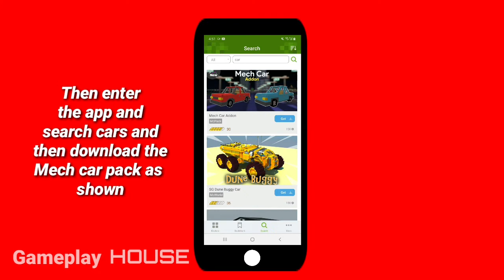How to make a make a MECH CAR in minecraft (ACTUALLY WORKS) !!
Gameplay House